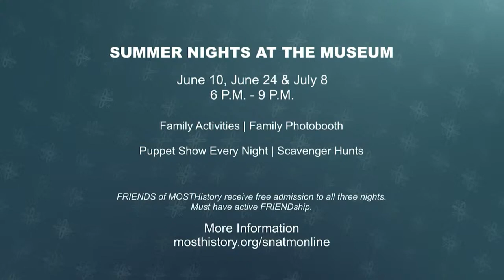Museum Pláticas: Summer Nights at the Museum 2021